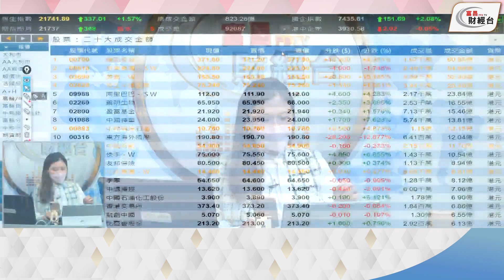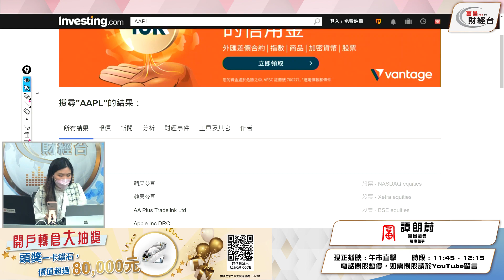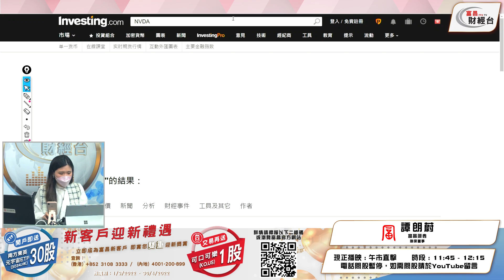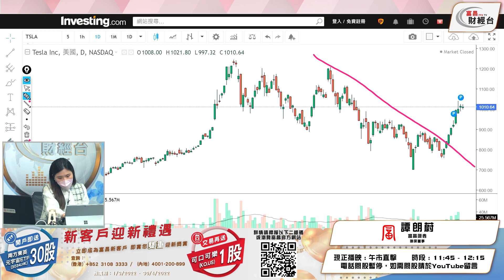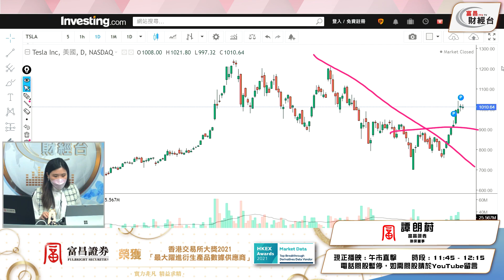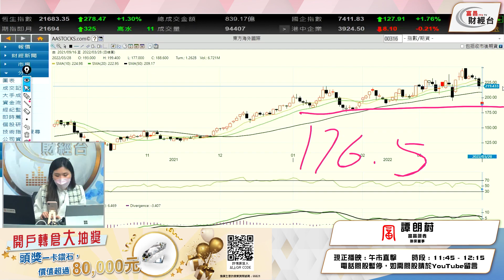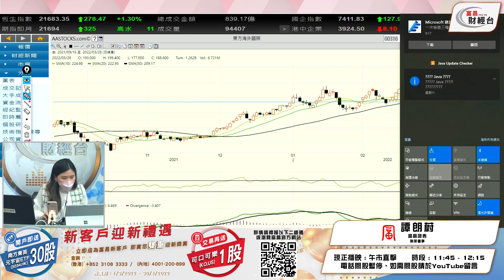316大跌一成咩事？ - 富昌財經台 午市直擊 28-3-2022 11:45 - 12:15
316大跌一成咩事？

富昌財經台 日期 : 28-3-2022 節目 : 午市直擊 時段 : 11:45 - 12:15